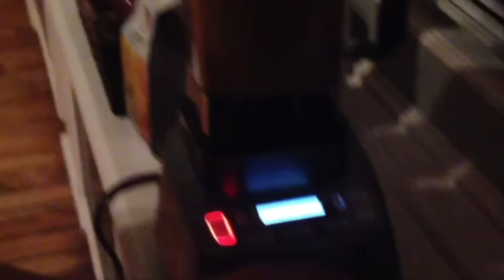Justin Bieber - Sorry | Ten Second Songs BEHIND THE SCENES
Behind the scenes footage from my 20 style cover of Justin Bieber's Sorry.  A lot of work went into this one, which you will be able to see... Enjoy!!